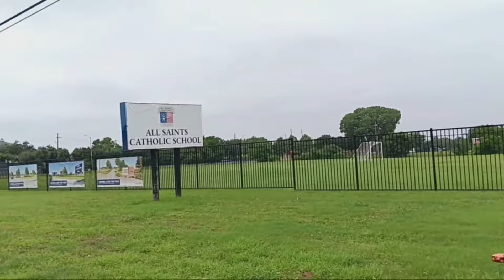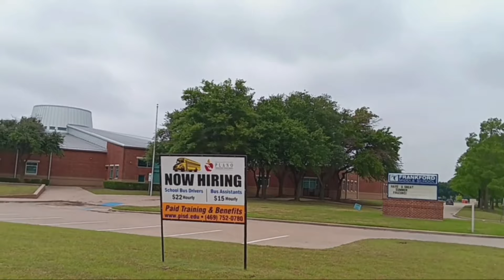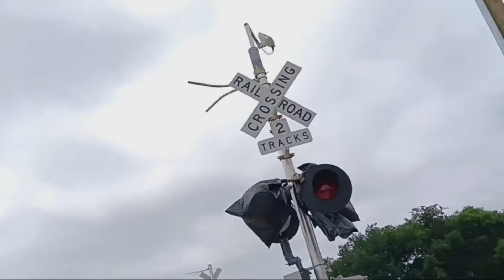WALKING FROM WORK. NO CAR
My car is getting fixed at the garage so I decided to take a brief walk home. This video shows some parts of Dallas, Texas and why it is a good place to live.